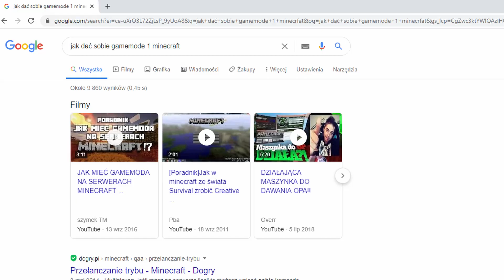Title & Tellraw Chat | Zlepek Komend Minecraft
Komenda Tellraw i Title nie zmieniły się na 1.13, dlatego komendy działają na 1.12 i 1.13+
Skrót 1.13+ znaczy że komendy działają powyżej wersji 1.12.2, czyli 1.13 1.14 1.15 ...
Kanał z animacjami [Nie aktywny]:
Mój nick w grach: OlekMK_342

/title @p subtitle {"text":"Subtitle","color":"gold","bold":true}
/title @p actionbar {"text":"actionbar","color":"gold","bold":true}
/title @a times 10 20 10

TELLRAW:
/tellraw @p {"text":"Text"}
/tellraw @p [{"text":"Text","color":"yellow","bold":true,"clickEvent":{"action":"run_command","value":"KOMENDA"}},{"text":" ...","color":"gold","bold":true}]
/tellraw @p {"text":"Text","color":"yellow","bold":true,"clickEvent":{"action":"open_url","value":"LINK"}}
/tellraw @p {"text":"Text","color":"yellow","bold":true,"hoverEvent":{"action":"show_text","value":[{"text":"TEXT","color":"green","bold":false}]}}

/tellraw @a {"selector":"@p","color":"dark_green"}
/tellraw @a {"score":{"name":"@p","objective":"NAZWA"},"color":"gold"}

Effekty:
Bold - pogrubienie
Italic - na ukos [jak nazwa w kowadle]
Underlined - podkreślenie
Strikethrough - skreślenie
Obfuscated - chaotyczne znaki
Muzyka:
Źródło muzyki:
Undertale OST 054 - Hotel by "TobyFox"
Undertale OST 065 - CORE by "TobyFox"
Źródła grafik: